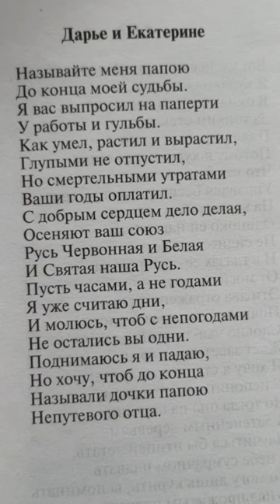Владимир Костров. Дарье и Екатерине.